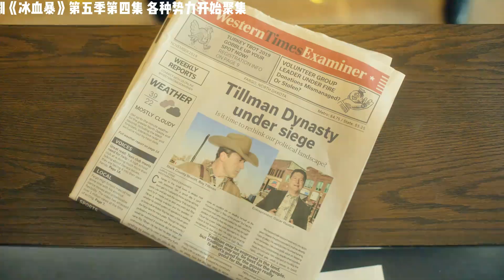冰血暴第四集各種勢力開始聚集，所有的食物都要有個結局